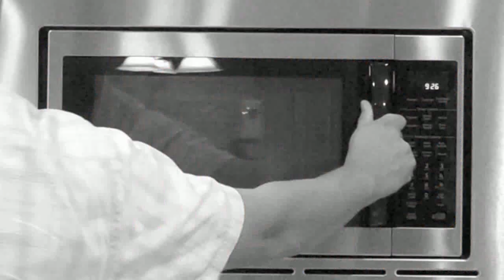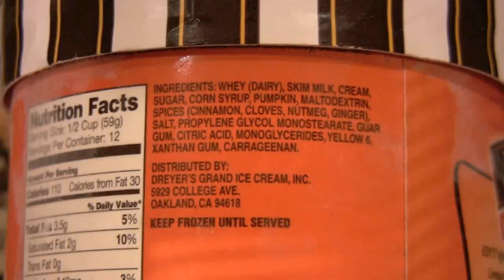Happy Halloween! Review of Edy's Limited Edition Ice Cream:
For the first time, I am reviewing an item a second time. Two years ago I gave this Edy's Limited Edition Pumpkin Ice Cream a perfect 5 star rating. So why do I feel the need to re-review this perfect flavor? Well, it isn't 2008 anymore and things have changed over at Edy's. FreezerBurns is a show on a mission to deliver you real reviews and real answers to one of life's most stressful decisions: choosing the best frozen foods on the planet. Greg is the Frozen Food Master and acts as both food critic and guinea pig. Join him every tuesday and friday as he eats his way through the freezer aisle one box at a time, only on Hungry Nation.